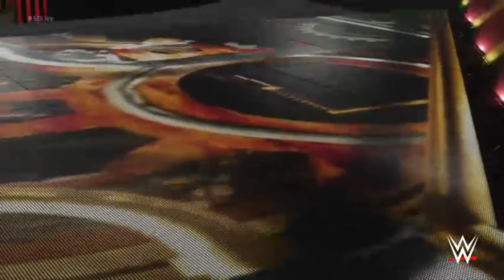WWE2K19 Normals Universe Mode - Smackdown Live #18